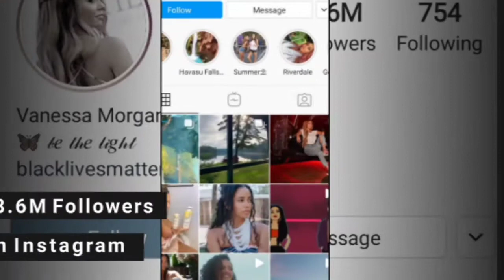Vanessa Morgan ~ Lifestyle ~ Age ~ Boyfriend ~ Hobbies ~ Biography ~ Networth ~Fan Following~InfoDoc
This video is all about the Lifestyle And Biography of Famous Canadian Actress & Singer Vanessa Morgan, Age, Height, Weight, Net Worth, Hobbies, Social Media Facts and much more.